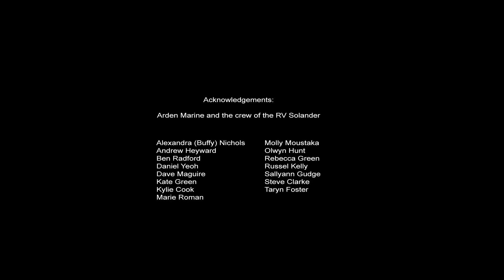Coral Reefs and Our Current Climate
The Scott Reef complex is Australia’s largest oceanic reef system. Rising from deep waters near the edge of northwest Australia’s continental shelf, these reefs are remote and free from many of the local pressures degrading other reefs around the world. This isolation makes them invaluable for research, which is why AIMS has been working with management agencies and industry partners to monitor and study these reefs, and their response to the threats associated with climate change, for more than 20 years.

This short film illustrates the changing face of these exceptional reefs over the last two decades – not just the trials they have faced and their remarkable capacity to recover, but also their increasing vulnerability to record-breaking ocean temperatures and severe bleaching events as a result of climate change.

‘Coral Reefs and Our Current Climate’ was created by AIMS researcher James Gilmour, and photographer Nick Thake.